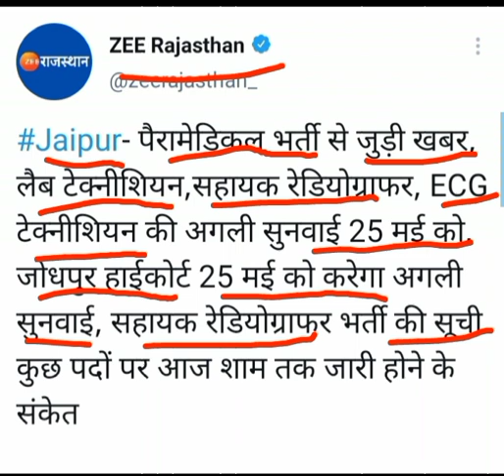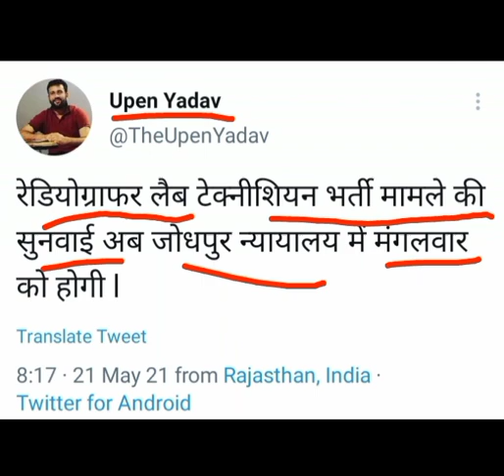आज होगा रिजल्ट जारी :- लैब टेक्नीशियन, रेडियोग्राफर सहित अन्य विभिन्न भर्तियों को लेकर बड़ी ख़बर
लैब टेक्नीशियन, रेडियोग्राफर सहित अन्य विभिन्न भर्तियों को लेकर बड़ी ख़बर